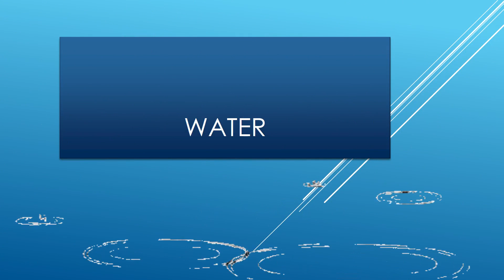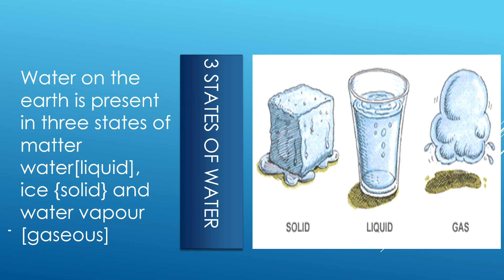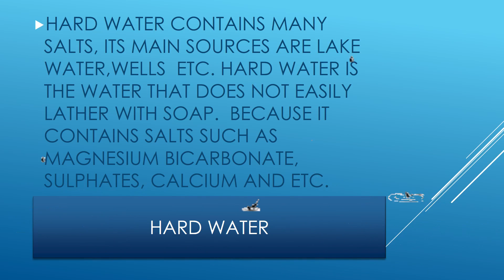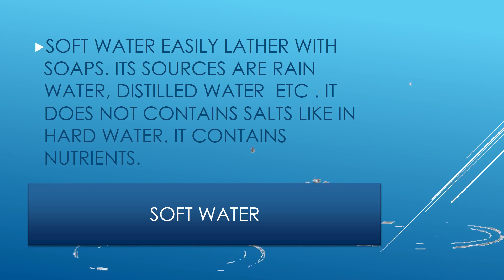Water, Sources of water, types of water, water cycle, Chemistry Chapter of class VI , ICSE Board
Definition and examples, Water Chapter fully explained, Best Video on water, Chemistry chapter class VI - water